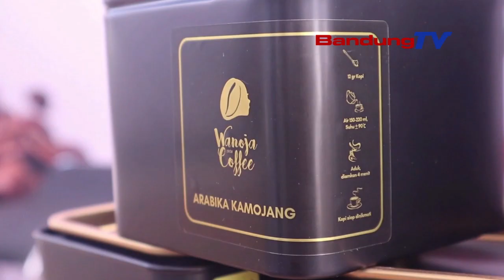18 TON PRODUK UMKM ASAL JABAR KOPI WANOJA DIEKSPOR KA WALANDA